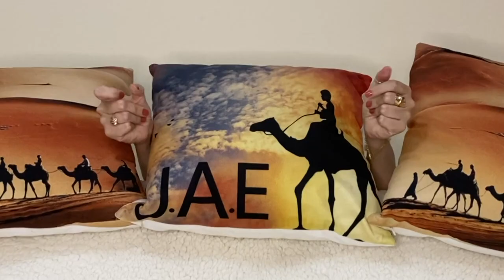NU9VE - Laberinto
Video hecho desde nuestras casas entre amigos.
Autora: Paloma Henriquez Pino Santos.
Director: Carlos Ernesto Varona Velázquez